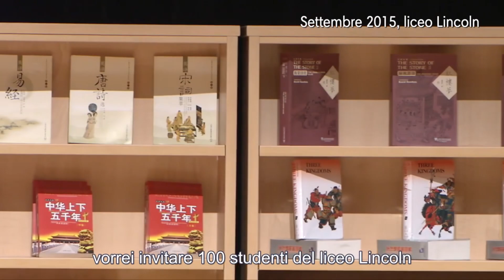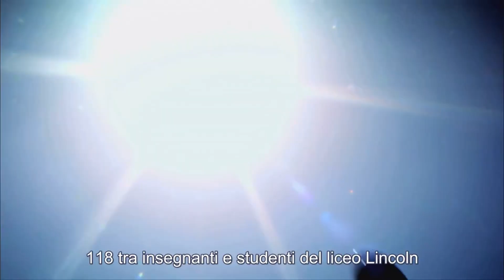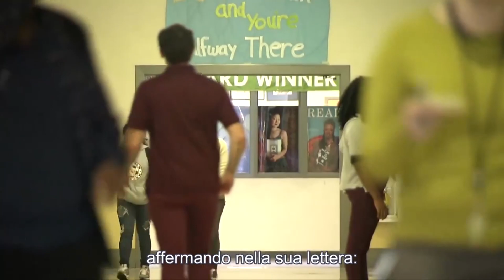Un caloroso benvenuto in Cina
Il presidente cinese Xi Jinping ha ricevuto un regalo dagli studenti della Lincoln High School nello Stato di Washington durante la sua recente visita a San Francisco per l’incontro con il presidente Usa Joe Biden e la 30ª riunione informale dei leader dell’APEC. Questo regalo di un bel dipinto è stato un segno dell’amicizia tra la scuola e Xi Jinping, che risale a una sua visita nel 1993 ed è stata cementata da una seconda visita nel 2015. Un anno dopo, nel 2016, 118 studenti e i docenti della Lincoln High School si sono recati in Cina su invito del presidente cinese.